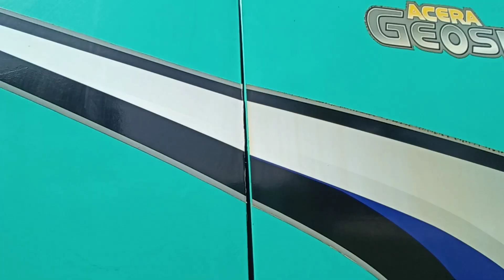clearing trees to make roads for heavy equipment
Please help this channel so that it can grow thank you friend good luck for the future